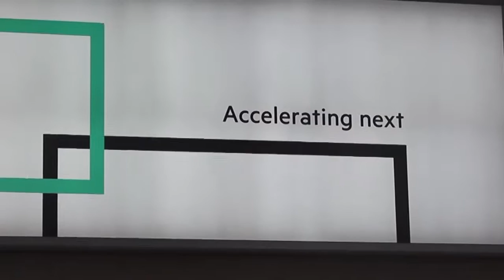KC Choi - HPE Discover 2015 London - theCUBE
01. KC Choi, HPE, Visits theCUBE. (00:20)
02. Generational Differences in Developers. (00:47)
03. The Boom of Applications. (03:03)
04. Developers Want Composable Architectures. (06:51)
05. This Is the New HP Enterprise. (09:30)

Are we headed for a new application boom?
by R. Danes | Dec 9, 2015

As fully integrated software and DevOps spread to more and more businesses, the possibilities of rapid application creation and deployment are growing. According to K.C. Choi, VP of global solutions architecture and engineering at Hewlett Packard Enterprise Co. (HPE), the appetite for fresh, more user friendly applications is present and pulsing. However, he said that whether or not we will experience a new application explosion to rival the one of the 1990s is still a “crystal-ball question.”

The new world of application development

During HPE Discover 2015 in London, John Furrier and Dave Vellante, cohosts of theCUBE, from the SiliconANGLE Media team, asked Choi to give his take on the new world of application development.

“I think this next wave is different,” Choi said. “I think it’s going to be much more built on an open construct. I think it’s going to be platform based.” He added that vertical integration will become less important as the move to lightweight infrastructure progresses. “I think it’s going to be primarily based on who can provide the best ecosystem for that versus again being the vertical integrator of all of that.”